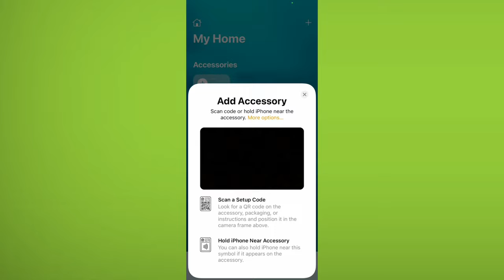iPhone || Accessories and Scenes you add inthe Home app will appear here ?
iphone Accessories and Scenes you add in
the Home app will appear here.
Open Home

Talk soon,
Abid Akay